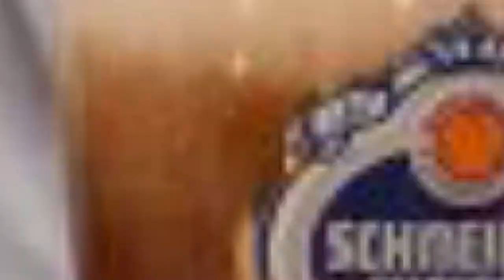តិច​អត់​ដឹង​វិធី​ចាក់​ស្រា​តាម​បច្ចេកទេស កុំ​ឱ្យ​រលាក​ក្រពះ ពោះ​វៀន...Khmer hot news,Share World